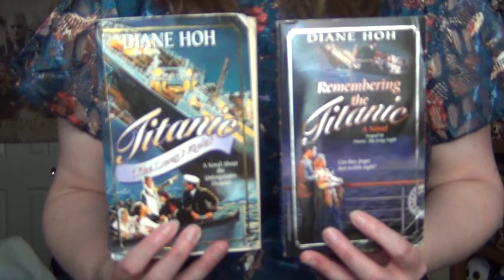Year of Rereading: Titanic by Diane Hoh